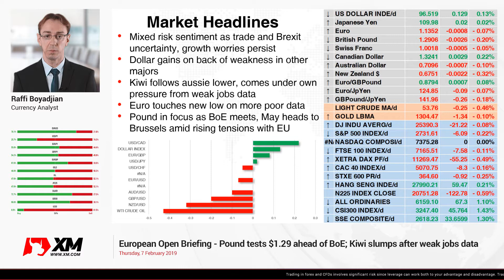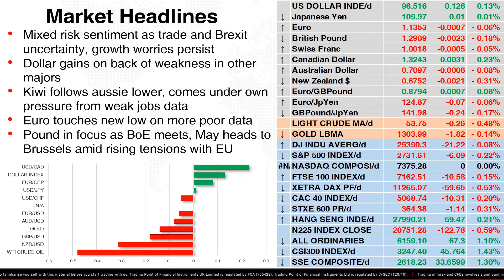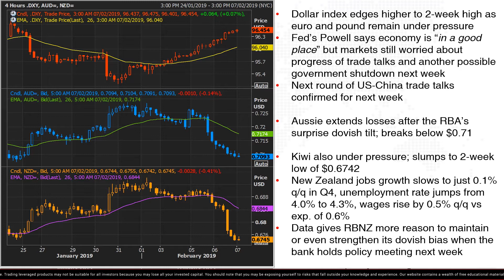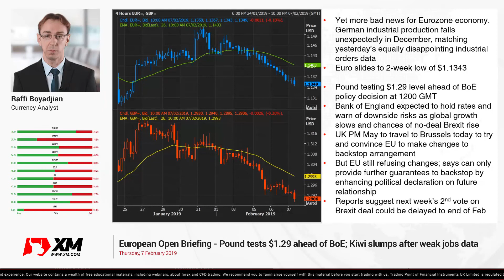Forex News: 07/02/2019 - Pound tests $1.29 ahead of BoE; Kiwi slumps after weak jobs data